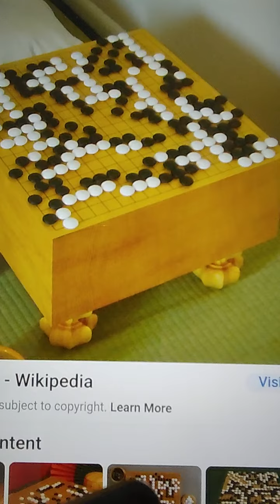소망의샘 TeleHope: 장기